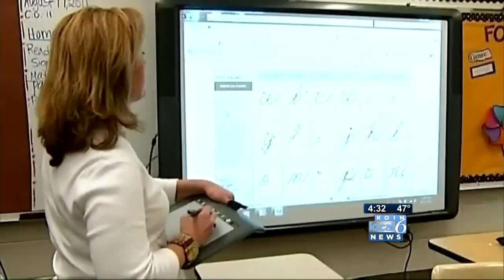Hales: No money to avert teacher strike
With the Portland teachers planning to take a strike vote next Wednesday, the question arose again: will the City of Portland step in at the last minute to come up with money to keep the teachers in the classroom?